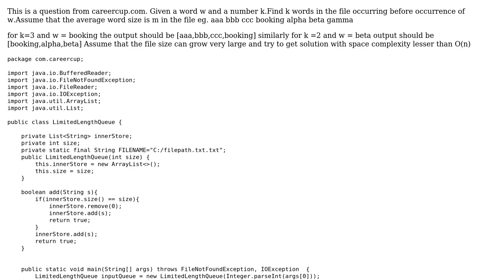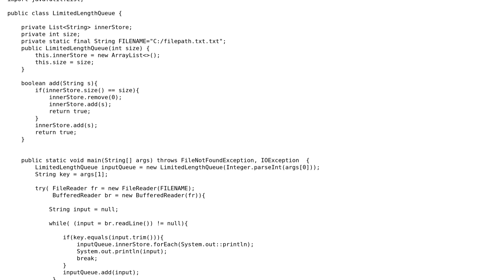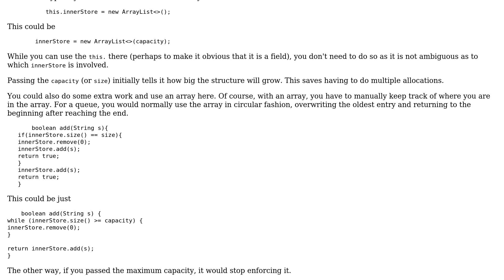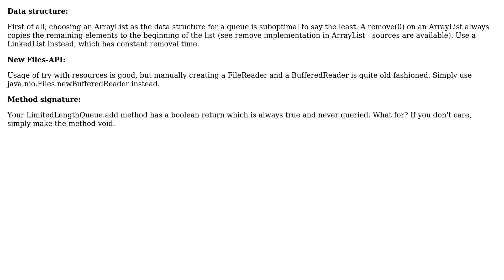Code Review: Print limited previous lines from a file (2 Solutions!!)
Code Review: Print limited previous lines from a file

With thanks & praise to God, and with thanks to the many people who have made this project possible! | Content (except music & images) licensed under CC BY-SA | Music | Images & others | With thanks to user Steephen user mtj user mdfst13 and the Stack Exchange Network Trademarks are property of their respective owners. You are responsible for your own actions.